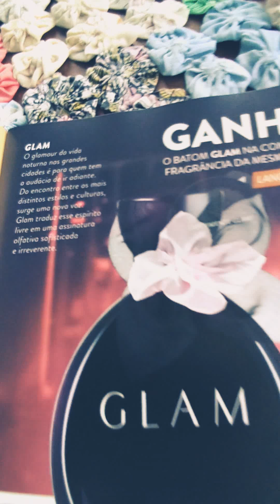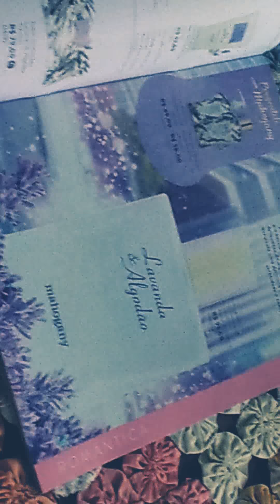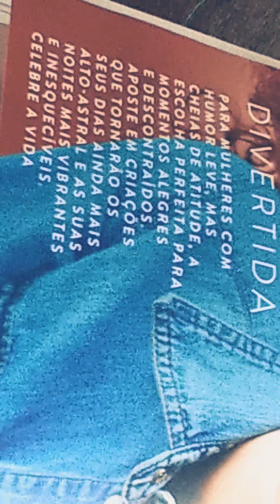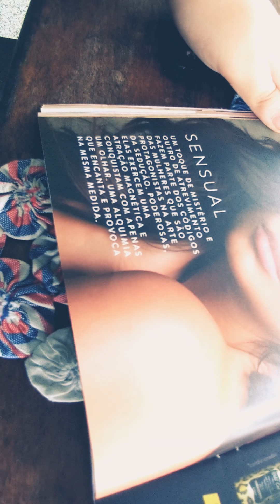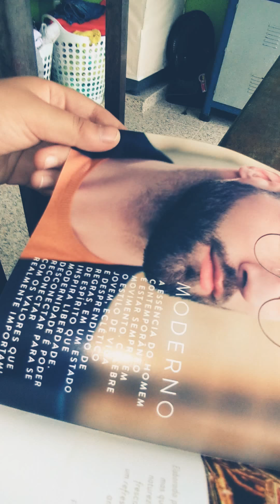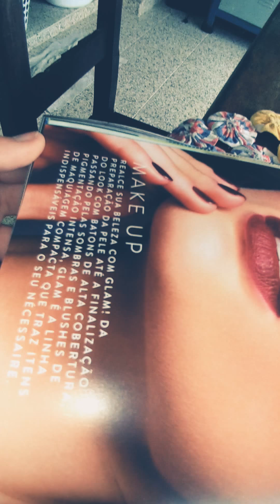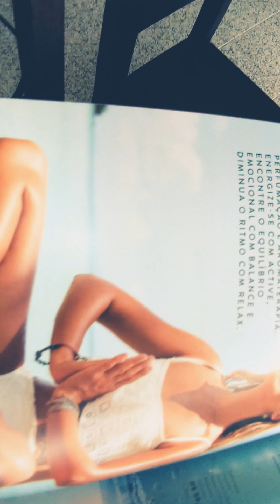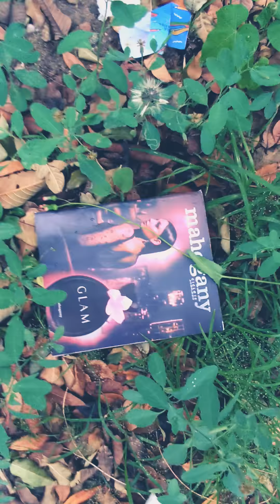Revista Mahogany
Faça seu cadastro para RJ, DF, ES, MG, SC e SP